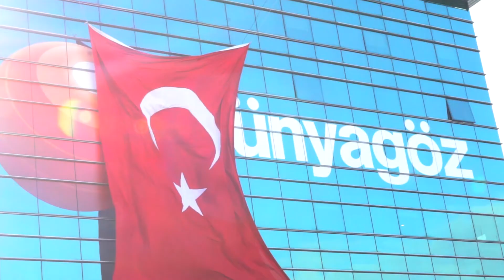29 EKİM CUMHURİYET BAYRAMIMIZ KUTLU OLSUN!